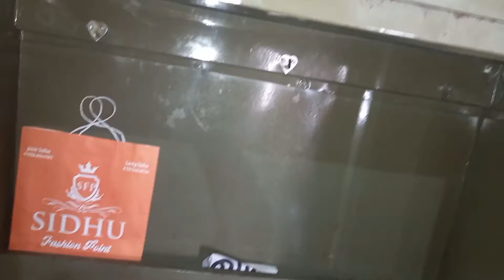storage bag ਮੰਗਵਾ ਕੇ ਮੋਟੇ ਕੱਪੜੇ ਕਿਸ ਤਰਾ ਸੈਟ ਕਰ ਕੇ ਰੱਖੇ 🥰 Indian housewife daily routine Punjabi vlo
storage bag ਮੰਗਵਾ ਕੇ ਮੋਟੇ ਕੱਪੜੇ ਕਿਸ ਤਰਾ ਸੈਟ ਕਰ ਕੇ ਰੱਖੇ 🥰 Indian housewife daily routine Punjabi vlog

this channel show Punjabi culture Lifestyle Punjabi Indian lifestyle
village  Indian lifestyle
and many things || thanks